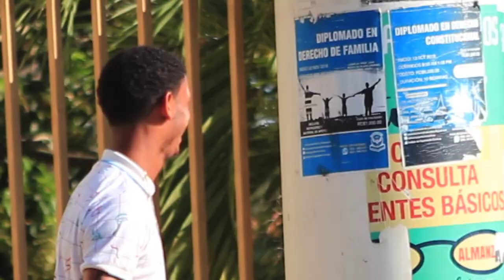BROMA DEJANDO CAER BEBE FALSO (cámara oculta) 🎥⚠️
BROMAS SUPER PESADAS EN LA CALLE 💪

viral de tiktok 🔥🔥